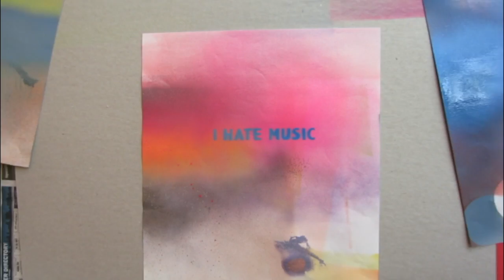Superchunk - I Hate Music (Album Trailer)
I Hate Music is out August 20, 2013 on Merge Records.

Trailer by Mac McCaughan.